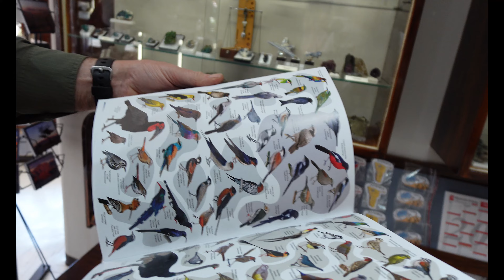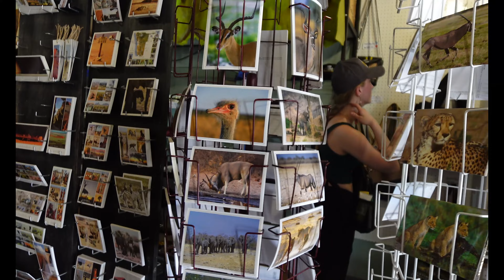Namibia Vlog 4 | Day 4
This is one of multiple vlogs for this trip so be sure to follow along!